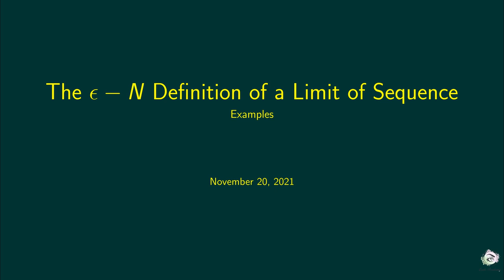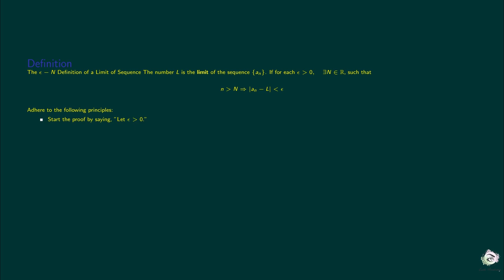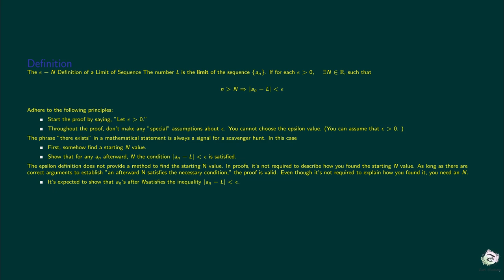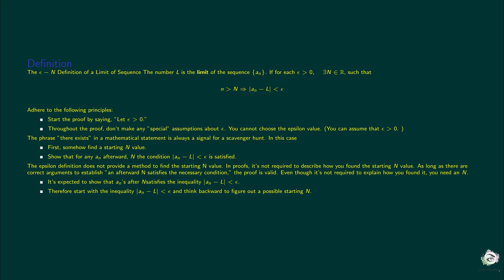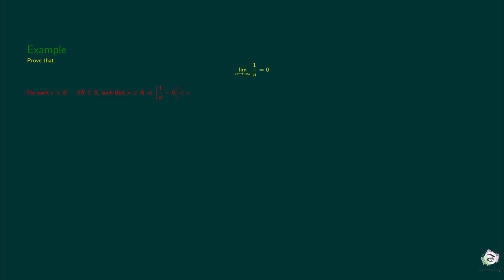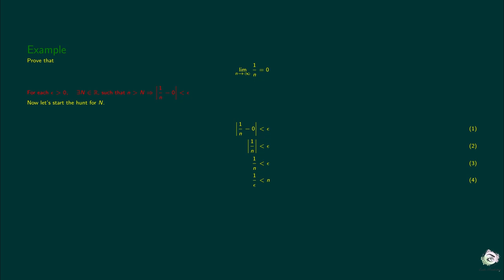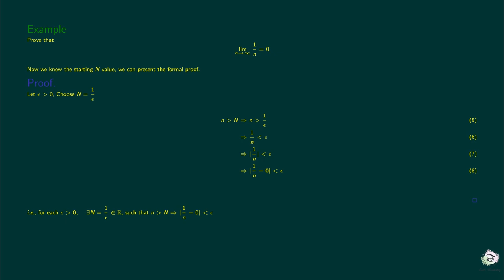The ϵ−N Definition of a Limit of Sequence- Examples Example 1